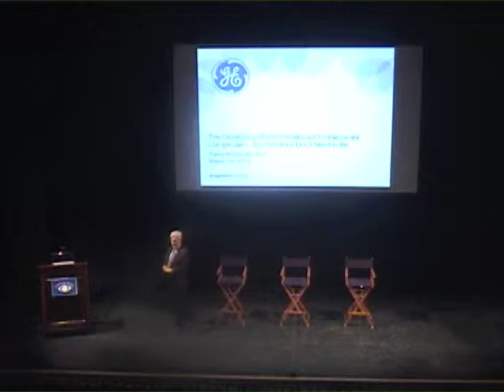David Barash: "Healthcare Problems are Complicated. Solutions Don't Need to Be"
David Barash, Executive Director, Global Health Portfolio and Chief Medical Officer, GE Foundation, presents at Unite For Sight's 2014 Innovators Forum.